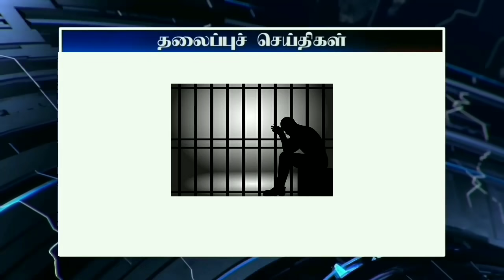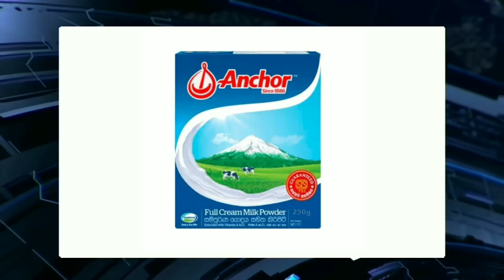பாராளுமன்றத்தில் மக்கள் பரதிநிதிகளுக்கு அச்ச நிலை வெளிப்படுத்திய சாணக்கியன், கோட்டபாயவின் அழைப்பு!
அத்தியாவசியப் பொருட்களின் விலையில் மாற்றங்கள் செய்ய முடியாது; கையை விரித்த அரசாங்கம்!
பாராளுமன்றத்திலும் மக்கள் பிரதிநிதிகள் உரையாற்ற அச்சப்படும் நிலை! இரா.சாணக்கியன்!
உரம் இல்லையேல் நெல் விதைப்பு இல்லை - விவசாயிகள் சபதம்
தோல்வியை ஒப்புக்கொண்ட கோட்டாபய -பாராட்டிய ரணில்
லிட்ரோ மற்றும் லாப்ஸ் சமையல் எரிவாயுவின் விலை அதிகரிப்பு!
தீர்வுக்கு 21 ஆம் திகதி வரை கால அவகாசம் : இல்லையென்றால் போராட்டம் : இலங்கை ஆசிரியர் சங்கம் எச்சரிக்கை!
ஜனாதிபதி கோட்டபாயவின் அழைப்பு - நிபந்தனை விதித்த சஜித்
மீண்டும் வெள்ளை வான் அச்சுறுத்தல்; பொலிஸ்.நிலையத்தில் முறையீடு!
இறக்குமதி செய்யப்பட்ட பால்மா இன்று முதல் புதிய விலையில் விற்பனை!
12 வருடங்களாக விளக்கமறியலில் தடுத்து வைக்கப்பட்டிருந்த அரசியல் கைதி விடுதலை!
யாழில் இடம் பெற்ற அதிர்ச்சிச் சம்பவம்! நிலைமை எல்லை மீறியதால் இராணுவம் - பொலிஸ் களத்தில்..
வடக்கு உள்ளிட்ட ஐந்து மாகாணங்களில் கால நிலையில் ஏற்படவுள்ள மாற்றம்
20 முதல் 30 வயதிற்கு உட்பட்ட பல்கலைக்கழக மாணவர்களுக்கு இன்று முதல் தடுப்பூசி
சர்வதேச பொலிஸாரின் உதவியுடன் இலங்கைக்கு அழைத்து வரப்படவுள்ள நிரூபமா ராஜபக்ச?
நிறைவேற்றதிகார ஜனாதிபதியை வியாபாரிகள் மண்டியிட வைத்துவிட்டனர் -  முருந்தெட்டுவே, சோபித தேரர் கடும் கண்டனம்!